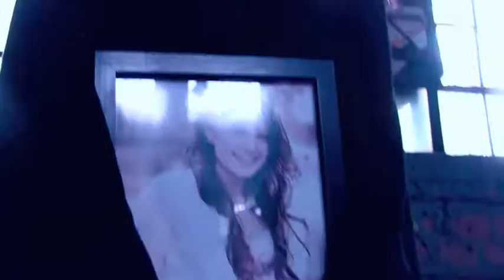Pierrepont Halloween Trailer